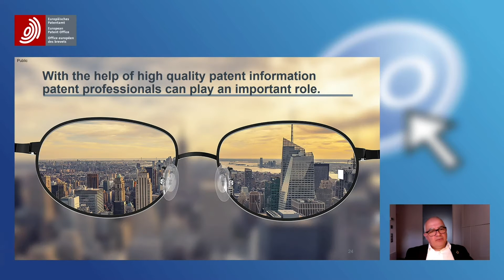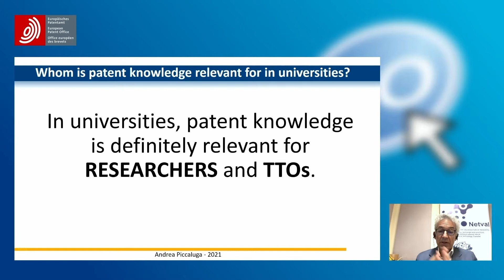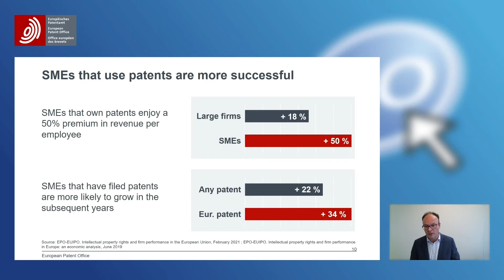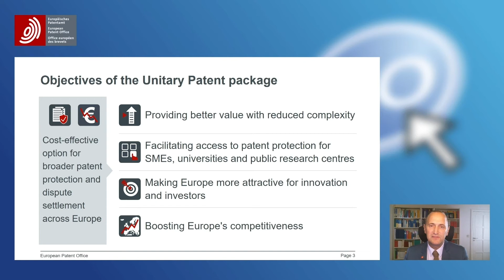Patent Knowledge Week: Highlights day 1-4